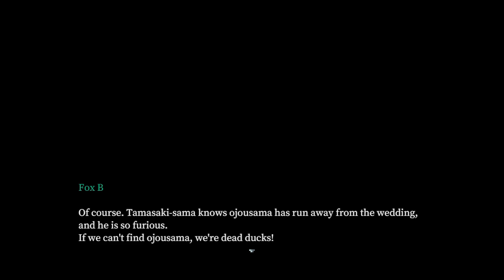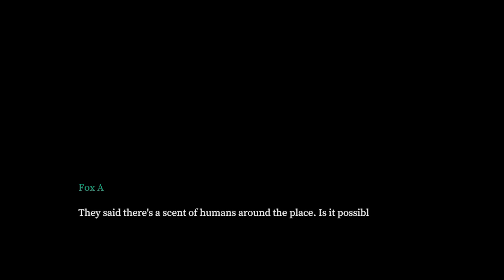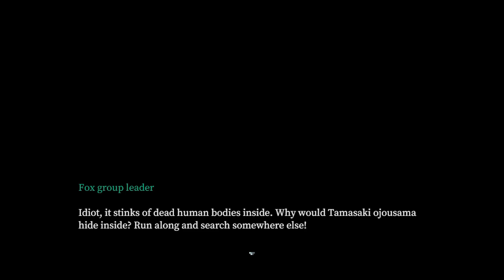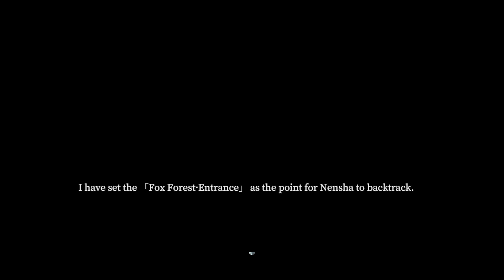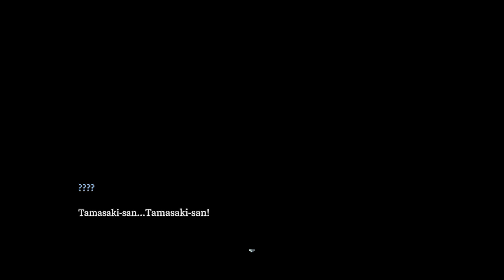Tales of the Black Forest [Deutsch / Let's Play] #4 - Ratschläge eines Gottes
Hallöchen ihr Lieben zu unserem neuen Let's Play-Projekt :3! Wir spielen das kleine Mystery-Adventure "Tales of the Black Forest" und begeben uns hierzu mit der High School-Schülerin Kihara Kashin in eine andere Welt voller gefährlicher Yokai, kniffliger Rätsel und einer kugelrunden Taube x3.
Liiiinks:
Nesfatelp
Postfach 12 12
31562 Nienburg